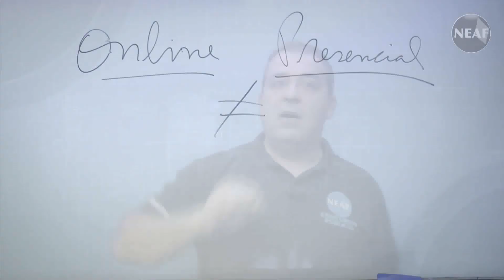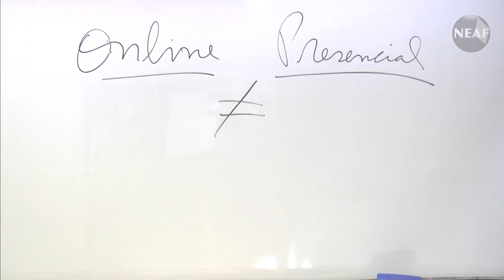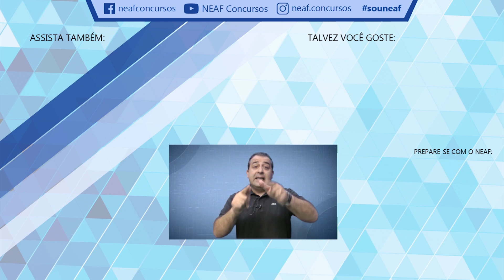Concurso TJSP 2020: Curso Online X Presencial - O que fazer? | Dicas para Escrevente TJSP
Atualmente, existem diversas opções e meios para estudar. Por conta disso, uma dúvida é sempre frequente: É melhor fazer curso online ou curso presencial? Isso depende bastante, por exemplo, no curso online você pode assistir 5 ou 10 horas sem parar no horário que quiser. Agora, no curso presencial, isso não será possível, pois você terá que aguardar o dia de ocorrência da aula. Isso tudo é relativo e não é o ponto mais importante a ser observado. Acima de tudo, é preciso fazer um trabalho com qualidade em qualquer um dos formatos que optar estudar. É preciso estudar com determinação, organização e foco. Optar entre online e presencial é apenas mais um detalhe que varia de acordo com fatores diversos.
Tendo em vista isso, o professor Alessandro mostra nesse vídeo que o mais importante é estudar com qualidade e fazer um acompanhamento do seu progresso nos estudos independente de ser presencial ou online. Portanto, acorde, estude e vença!